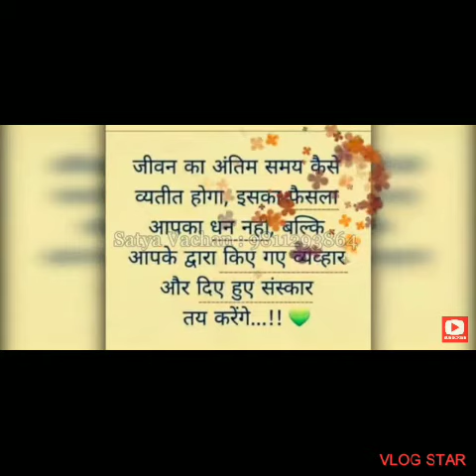अनमोल बाते जिंदगी के अनुभव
अनमोल बाते क्रिएटिव पूनम सक्सेना पूनम# सक्सेना # जीवन के अनुभव # पु सक्सेना # काम की बाते # अनुभव वाली बाते # क्रिएटिव पूनम # सक्सेना # अनमोल बाते